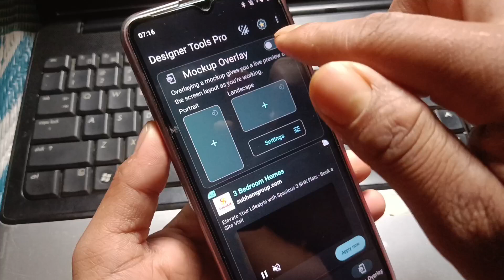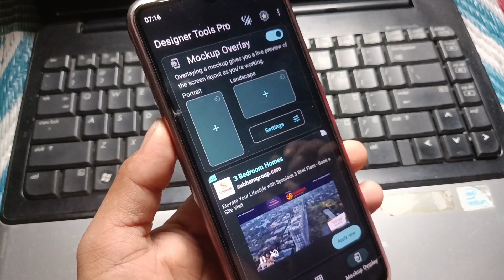Phone dialer me photo kaise lagaye Mobile k Dialer pe apna photo kaise lagaye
Queries solved-

dialer me photo kaise lagaye hindi

caller screen me photo kaise lagaye new app

contact list me photo kaise lagaye new app se

phone dialer photo app